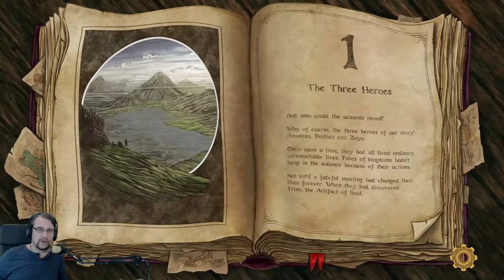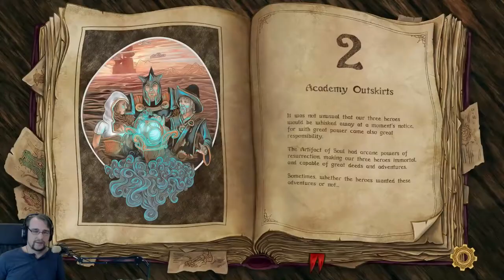TRINE 3: THE ARTIFACTS OF POWER Multiplayer | Gameplay Deutsch | 01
TRINE 3: THE ARTIFACTS OF POWER Early Access Gameplay - Let's Play [1080p@60FPS]

Seit dem 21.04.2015 ist Trine 3: The Artifacts Of Power bei Steam im Early Access Programm.

Mit der Early Access erhalten ihr die ersten zwei Storylevel und die erste Challange. Wir zeigen euch die ersten zwei Storylevel!

Das ganze im Coop mit Hidan!

Videoempfehlung: "PLAYERUNKNOWN'S BATTLEGROUNDS: Highlights | Kills | Crashes"